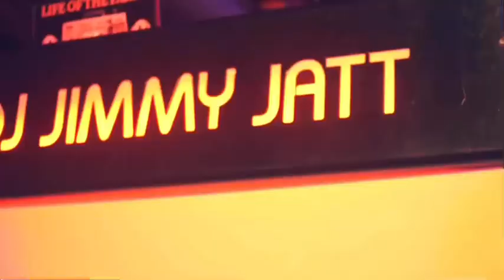Throwback Back To The Matter by wizkid ft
Artist: maleek berry ft wizkid
Play song @YouTubeMusic